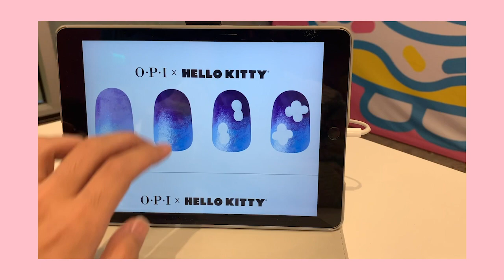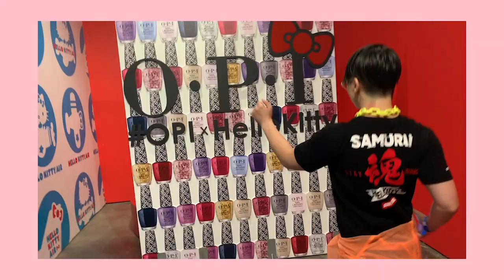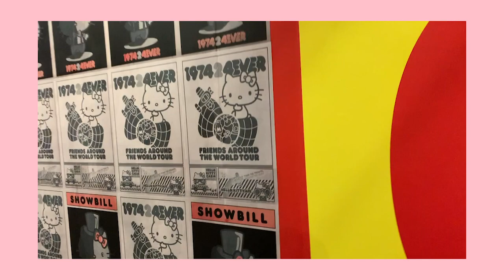I'm a Mess at Hello Kitty 45th Anniversary Friends Around the World Tour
WHAT'S UP YALL! Guess who finally uploaded a new video...and also guess who is a hot mess lolz. Last week I was super lucky and was invited to the premiere of the Hello Kitty Friends Around the World Tour for her 45th anniversary. It was such a blast and I got to spend all the time with friends :) If you are EVER in LA this month please check them out.

Song: KAWAII- Foxela and Haemo